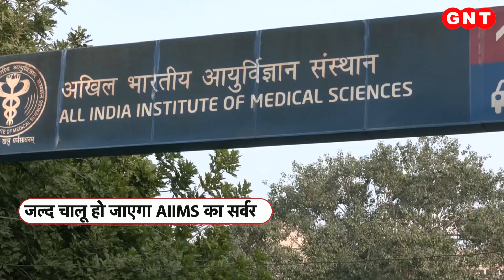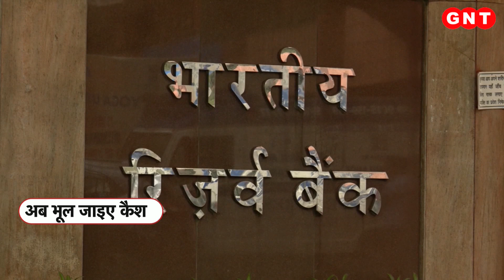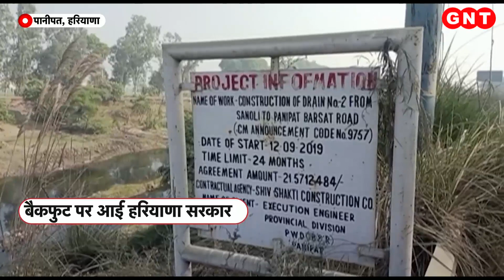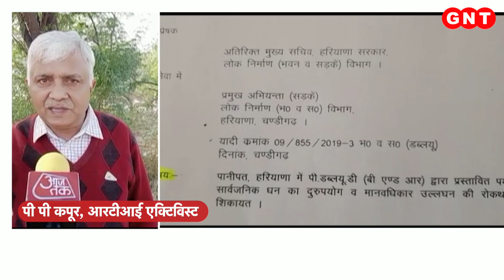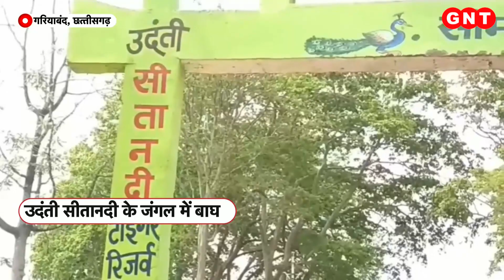National Sports Awards: शरत कमल को मिला 'मेजर ध्यानचंद खेल रत्न' पुरस्कार, देखें वीडियो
राष्ट्रपति भवन में आज चुनिंदा खिलाड़ियों को खेल पुरस्कारों से सम्मानित किया गया. इस साल का मेजर ध्यानचंद खेल रत्न पुरस्कार शरत कमल अचंता को दिया गया. तो वहीं खेल-कूद और गेम्स में उत्कृष्ट प्रदर्शन के लिए 25 खिलाड़ियों को अर्जुन पुरस्कार दिए गए. देखें जीएनटी स्पेशल.